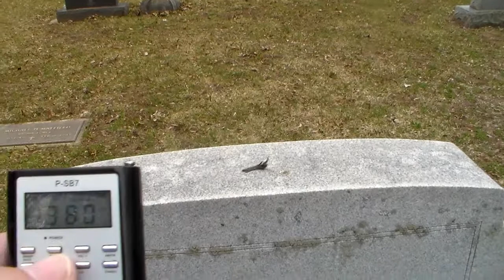At The Cemetery Doing A Ghostbox Experiment Asking The Spirits What Is It That Grows On Your Head